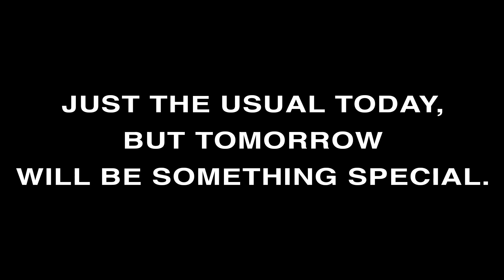Daily Morinzhi - Day 999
About Morinzhi
1. Morinzhi improves endocrine system, regulates hormones.
2. Morinzhi enhances immune system.
3. Morinzhi relaxes blood vessels, regulating blood pressure.
4. Morinzhi increases blood flows to cells, tissues and organs, prevents coronary heart heart disease.
5. Morinzhi Improves pancreatic functions, regulates blood sugar.
6. Morinzhi increases endorphin hormones, relieves anxiety and depression.
7. Morinzhi has anti- inflammation and pain relief effect.
8. Morinzhi aids anti- histamine reactions, relieves allergies.
9. Morinzhi contans antioxidant, thus slows down aging.
10. Morinzhi improves lungs functions.